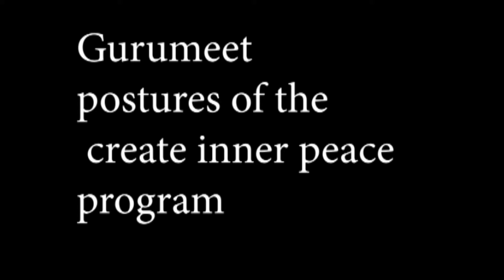Gurumeet 9 postures of the create inner peace program